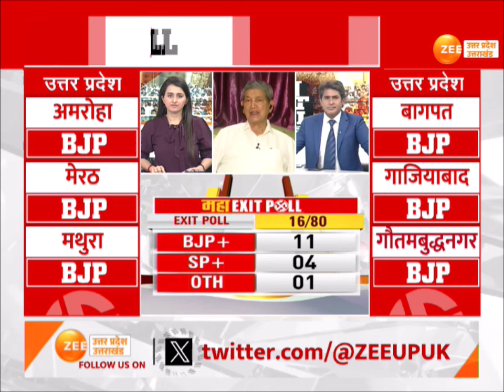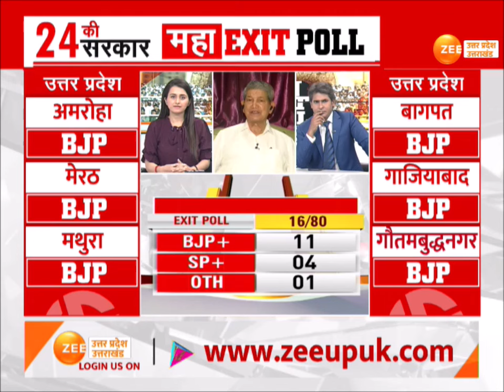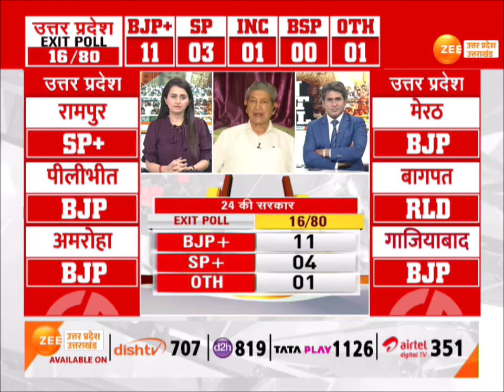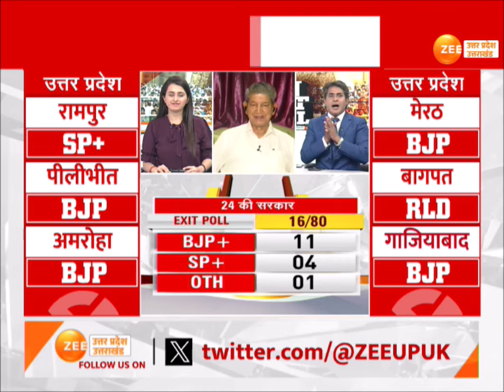Harish Rawat EXCLUSIVE: EXIT POLL पर बोले Harish Rawat 'लोगों ने बदलाव के लिए वोट किया है'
Exit Poll : उत्तराखंड के पूर्व सीएम हरीश रावत EXCLUSIVE, EXIT POLL पर बोले हरीश रावत, 'लोगों ने बदलाव के लिए वोट किया है' 'उत्तराखंड के पांचों सीटों कड़ी टक्कर'
'कांग्रेस इस बार सरकार में आ रही है' 'हमलोग 300 सीट के आस-पास सीटें जीतेंगे'

Former CM of Uttarakhand Harish Rawat EXCLUSIVE, Harish Rawat said on EXIT POLL, 'People have voted for change' 'Tough competition for all five seats of Uttarakhand'
'Congress is coming into government this time' 'We will win around 300 seats'